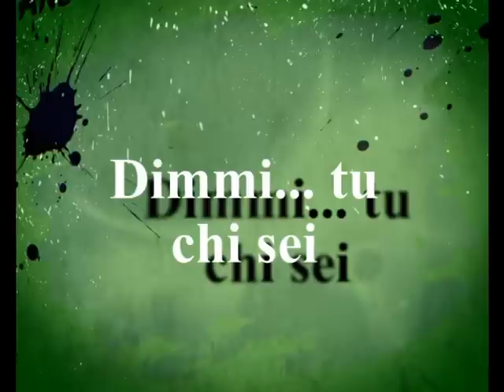anteprima ( Dimmi tu chi sei ) di Calogero Sardo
L'anteprima del video clip ( Dimmi tu chi sei ) di C.Sardo
autore del brano A.Sardo..arrangiamento Em.Carone.